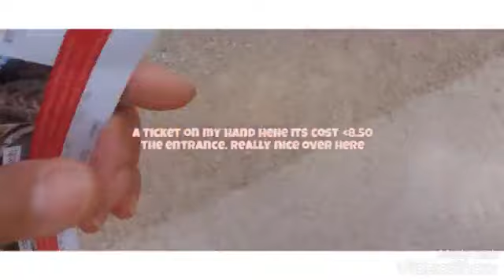KYFFHÄUSER-DENKMAL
A beautiful place KYFFHÄUSER-DENKMAL a monument...